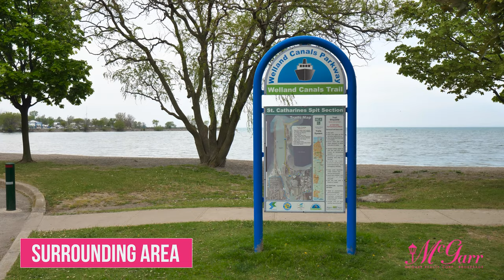SOLD | 3 Lakeside Drive #21, St Catharines, ON | McGarr Realty Corp., Brokerage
Listed by Sally McGarr, Broker of Record.
Newport Quay - Resort style living all year long. Located along the shore of Lake Ontario, featuring the quiet Jones Beach. Walk along the Lakefront Trail or along the entrance to the Welland Canal. Dock your boat at the St. Catharines Marina. also a short stroll away: Niagara-on-the-Lake is a quick 10 minute drive East along the Lakeshore Road. Town-home #21 boasts an ideal location with a double bricked driveway and attached double garage with inside entry. Come in the front foyer & your eyes take you up the white metal nautical stairway with a skylight above. To the right is the large & updated kitchen with Elmwood cabinets, cork floors, Franke sink, 2 Miele ovens, 5 burner gas cook-top, french door fridge/freezer. granite counter-tops plus a computer area & eating area. A hall (with laundry r.i.) connects the kitchen & garage. The bright living & dining is all across the back with patio doors, leading to the full width deck with open & covered areas. Enjoy the views out here in all kinds of weather. A gas fireplace warms the living area. Up the nautical stairs you will find two bedrooms & two bathrooms. The great bedroom is adjacent to the 3-pc that has granite counters, skylight and a 5' x 32" walk-in glass shower. The master suite is all across the back & has space for California King beds plus a little sitting area viewing the gardens. All your clothes will fit in the w.i. closet. The 5-pc ensuite has heated floors, a long vanity with two sinks, jetted tub & 5'11 x 37" walk-in glass shower. The lower level is full width walk out with two sets of patio doors leading to the patio. One side of this room could be walled off for a 3rd bedroom. A gas fireplace warms this area. The combo laundry/3-pc is bright and cheery and features full size w/d, tub, sink, toilet & shower. The back part of the lower area has lots of storage & a walk-in cold cellar.